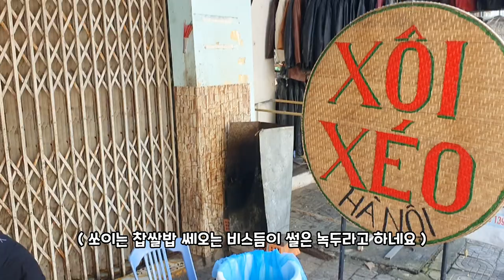베트남 흔한 길거리 아침 식사 쏘이쎄오 ( 600원짜리 녹두덮밥 )